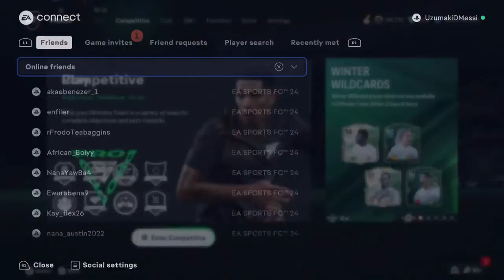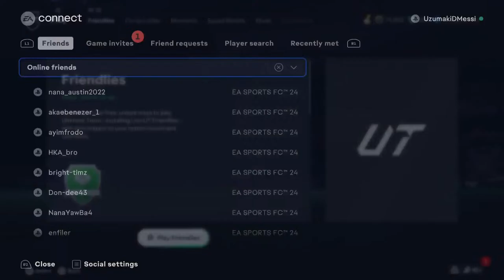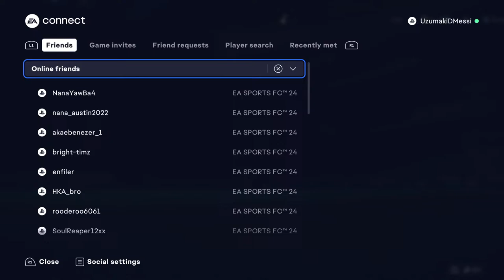Kwaku ne paa